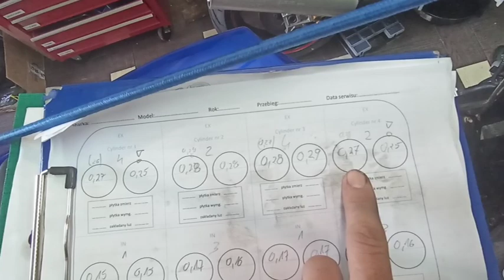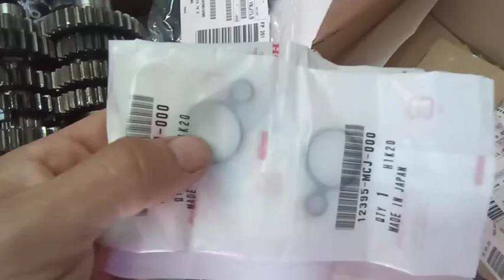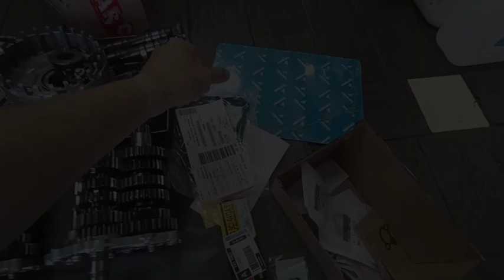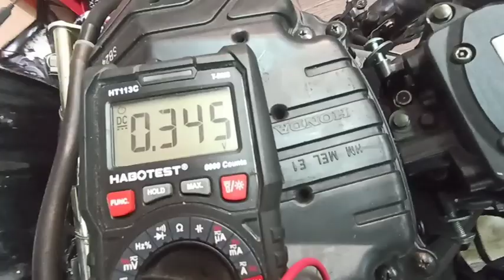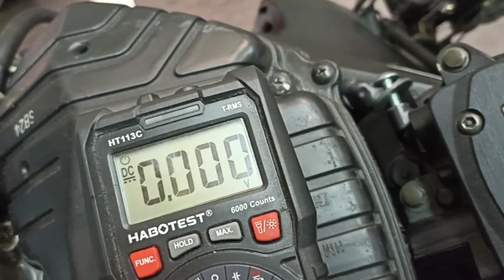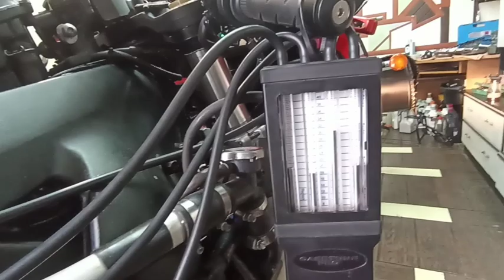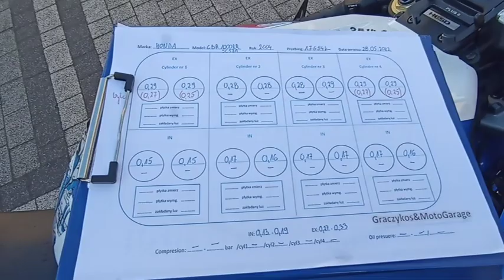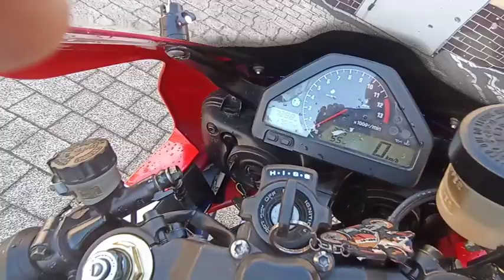HONDA CBR1000RR SC57A na bogatości🤑 (cz.2) - wymiana skrzyni, montaż QUICKSHIFTERa, rozrząd i inne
Gruby serwis  i dużo pracy przy SC57A by pracowała jak należy 💪

W związku z dużą ilością zapytań o serwis proszę  wszelkie zapytania kierować drogą mailową na:

Polkowice(dolnośląskie)

Odpisuje zazwyczaj w ten sam dzień w godzinach wieczornych

Bo telefonicznie już nie wyrabiam - więcej gadule niż pracuje🤪